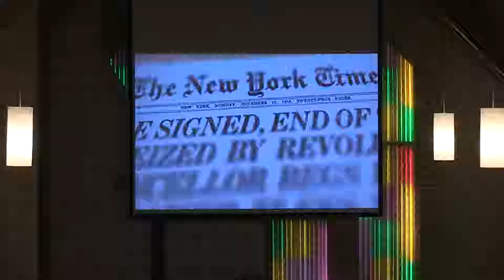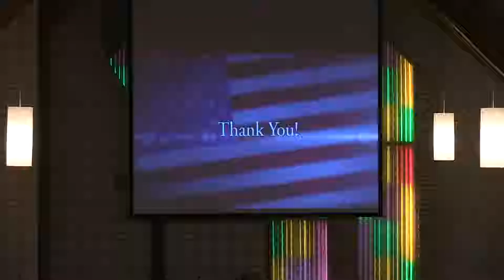Marching Orders (1 Thessalonians 5:16-18) | Carl McCray at Burgin Baptist Church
November 11, 2018 Morning Service
Rejoice always.  Pray without ceasing.  Be thankful.  These are our marching orders.  Listen as Pastor Carl explains further.

Blessings!
Burgin Baptist Church
Carl McCray, Pastor  |  David Woodward, Minister of Music